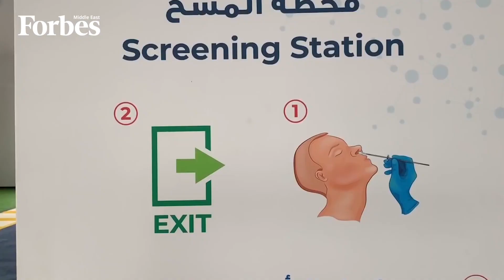Leaders’ Insight: Kris Fade, Virgin Radio Star And Entrepreneur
In this Leaders’ Insight interview with UAE radio sensation and entrepreneur, Kris Fade, he tells us how he works towards bringing a sense of familiarity and routine to his listeners during these unusual times.